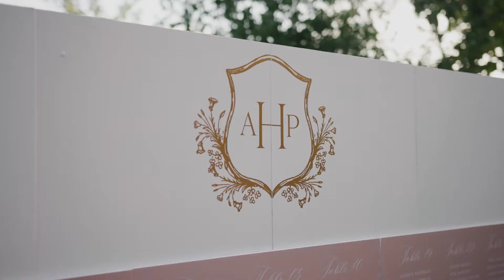Rancho Valencia Resort & Spa Wedding Video | Ani & Parker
We hope you enjoy this beautiful Rancho Valencia Resort & Spa Wedding Video of Ani & Parker. Special thanks to all the vendors that made this wonderful event for Ani & Parker. We were excited to see it all come together.

We would love to introduce you to our team and walk you through our Wedding Film Collections and Wedding Photography albums, canvases, and other print photography products.